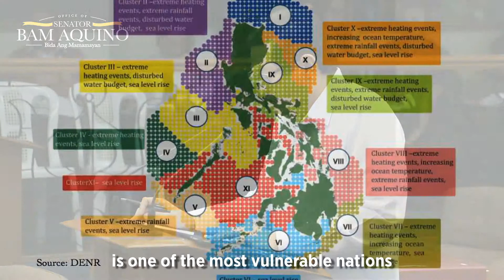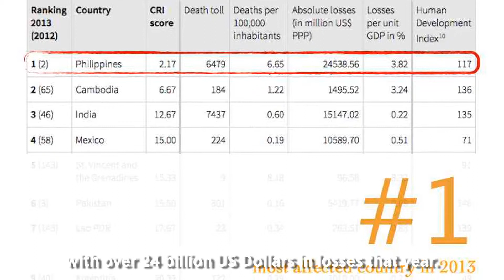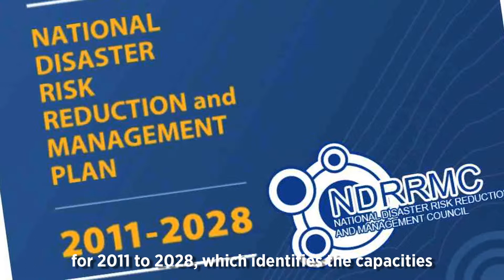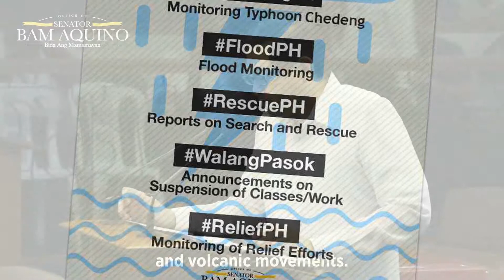Sen. Bam Aquino's Sponsorship Speech on RescYouth Act